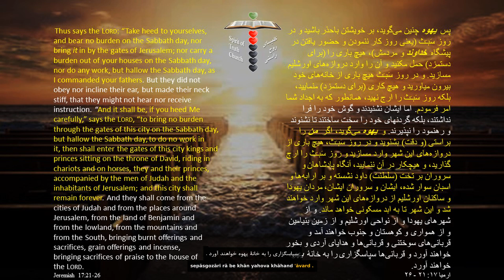Daily Bread of Life